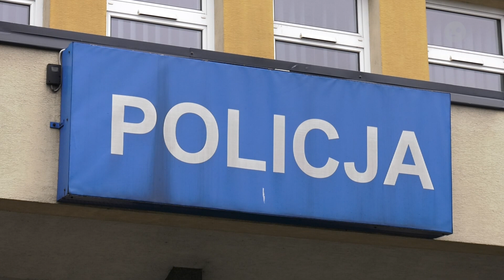Lokalna.TV: Tragiczny finał libacji. Nie żyje 32-letni mężczyzna